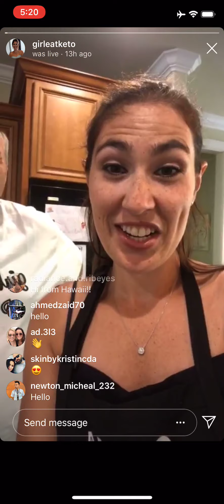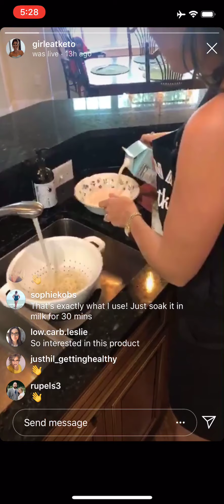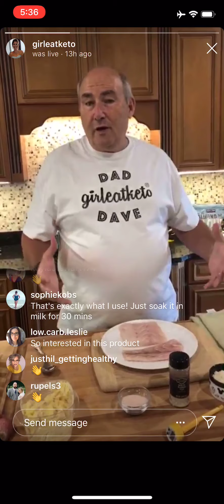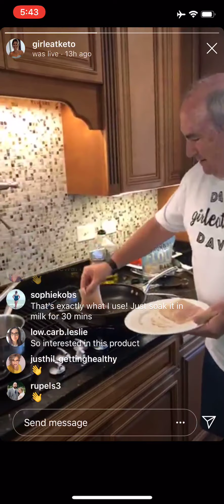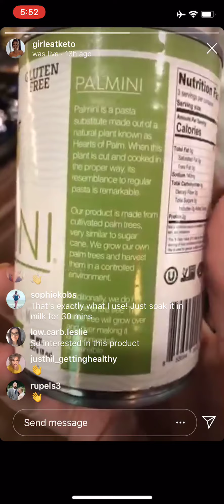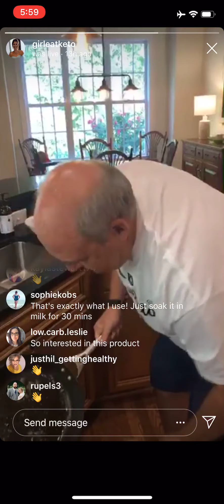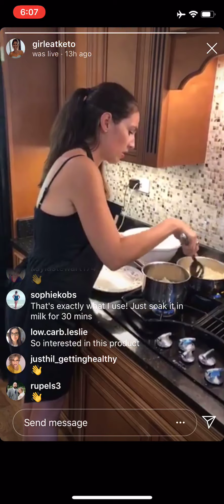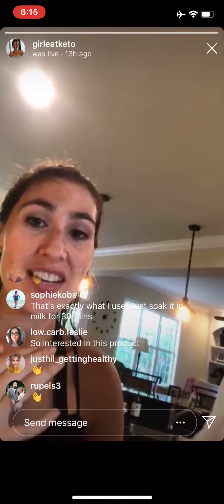Gina and Dave cook “Noodles” and fish live!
Gina and Dave cook a new favorite low carb noodle substitute (palmini noodles).

Dave demonstrates how to pan sear fish and scallops. A technique that can also be used for pork chops!

Follow @girleatketo on Instagram and visit girleatketo.com for more information on living a low carb lifestyle!